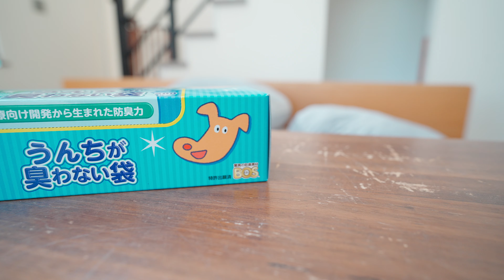【早く買っておけば良かった】わんこグッズ３選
びよーん。伸びるリードを初めて使ったとき、散歩しているわんこが10倍（当社比）楽しそうにしているのを今でも覚えています🙆‍♂️
商業施設の駐車場で走りまくっていたら、警備員さんが近づいてきて注意されるかと思いきや、「可愛い犬ですね」と声をかけてくれた優しい警備委員さんでした🐶
あの警備員さん元気かなぁ

●伸びるリード？伸縮リード？

　おすすめ？動画
□子犬が好きな方へ
　⇨ウェスティむぎの成長記録【生後2-9ヶ月】
   ⇨マルプーきなこの成長記録【生後2ヶ月-6ヶ月】

□ウエスティを知りたい方へ
　⇨ウエスティは飼いやすい？🐶あえての【悪いポイント5選】
　⇨【シニアウェスティくぅ♀】ナイトルーティーン？

　わんこ構成
□マルプー　「きなこ」5歳　  ＠甲府生まれマルチーズ×トイプードルミックス
□ウエスティ「むぎ」    3歳 　＠栃木生まれ
□ウエスティ「くぅ」  13歳⭐️＠北海道生まれ
□ウエスティ「まー」  11歳⭐️＠北海道生まれ。
兄弟犬まぁ＆くぅはお空で見守ってくれていると思っています。

【目次】